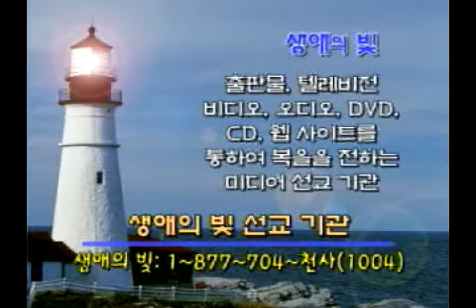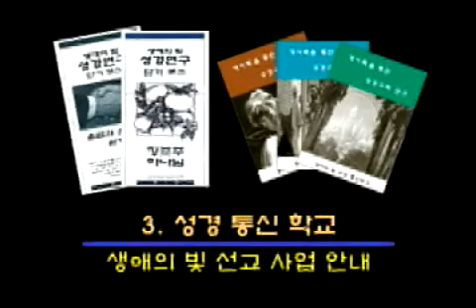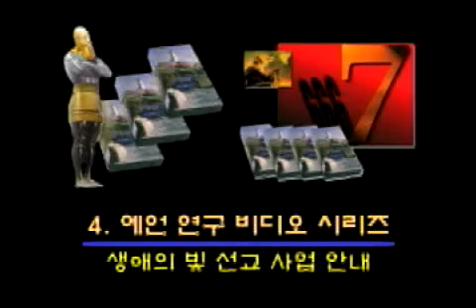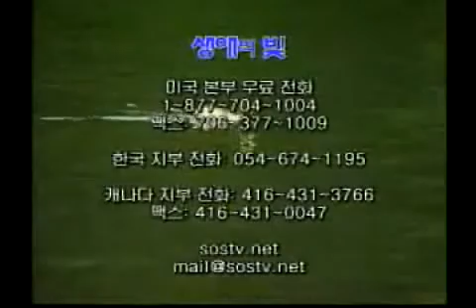[SOSTV 성경 말씀] 132화 구원하는 믿음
마지막 때를 살아가는 그리스도인에게 필요한 현대진리를 전하는 성경말씀을 담았습니다. 성경공부를 하기 원하시는 분, 진리를 찾아서 여행하신 분들에게 하늘의 은혜와 사랑을 간절한 마음으로 전하는 목사님의 성경말씀이 있습니다. 거듭남을 경험하고 예수 그리스도의 십자가의 길을 걸어가는 것이 당신의 소원인가요? 여기에 그 정확한 진리를 전하는 말씀, 성경 그대로의 진리만을 전하는 말씀을 들어보시고, 확인하시길 기도합니다. 이 세상의 역사는 마지막 종말을 향하여 나아가고 있습니다. 이 때에 성경 계시록의 예언과 참 복음을 전하는 귀한 성경말씀을 여러분에게 소개합니다. 성령님의 강한 역사가 여러분의 마음과 생각을 더욱 예수님께로만 이끄시길 기도하며, 말씀을 사랑하고 예수님의 진리를 사랑하는 여러분이 되시길 기도합니다.